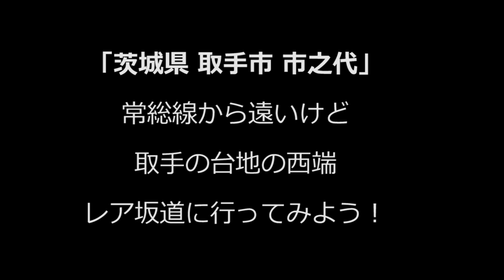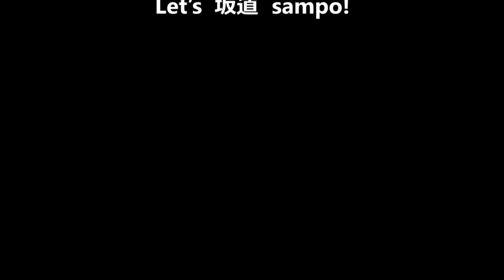凸凹地形：坂道散歩 #16（茨城県 取手市 市之代）火葬場脇のレア坂道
戸頭駅から北に約2.5m「市之代」地区
常総線の駅からだいぶ離れたところ
火葬場の脇のレア坂道を知っているか？

【茨城県 取手市 市之代】
  0:00　オープニング
  0:43　①の坂
  1:58　②の坂
  3:12　③の坂
  4:47　④の坂
  5:43　⑤の坂
  7:22　エンディング

凸凹地図とのおり、
細かい枝の「坂」まで全て歩くと、
約3.0km歩くことになるぞ！

「市之代」地区…、そこは、
常総線の戸頭駅から北へ2.5km離れている
これじゃ「駅から散歩」にならない
関東鉄道バスで取手駅からバスが出ている
みたいなので、それを利用するか、
クルマかバイクで現地近くまで行き、
田んぼの端っこにでも駐車するとか…
「駅から散歩」が出来ないので、
ちょっと交通の便が悪い場所だ

この地区は取手の街中から離れている
いわゆる農村地区だ
市之代の台地にいくつか坂道があるが、
これは、と思ったのは、⑤の坂！
ここは火葬場のすぐ脇にあって、
台地へと上る坂道！
しかし、台地の下は火葬場で、上は畑…
いったい誰がどのような目的で、
この坂道を利用するのだろうか？
たとえば…
上の畑の地主さんが、葬式のときに、
火葬場へ行くのにこの坂道を歩く…
いや、そんなことしないでしょ、普通…
いくら近くてもクルマで行くでしょ！
…ということで、
きっと、この坂道はだれも歩かない！
利用者ゼロの坂道に違いないよ！
レア坂道に認定だ！（勝手に）

次回動画は、取手駅の東「小文間」！
西と東の２回に分けて動画紹介だ！
それで取手の坂道散歩は完了だ！

『Let's  坂道  sampo！』

※地図は、ｶｼﾐｰﾙ3Dｽｰﾊﾟｰ地形ｾｯﾄ
　を元に作成している